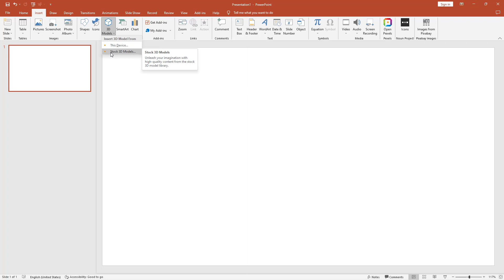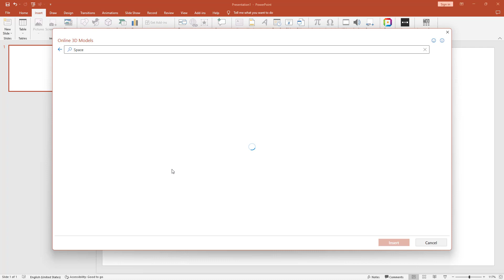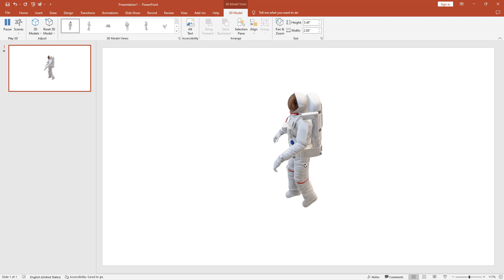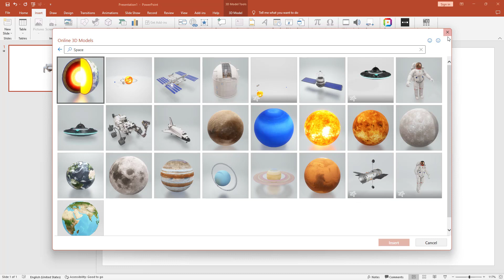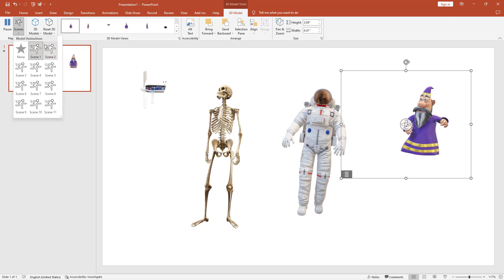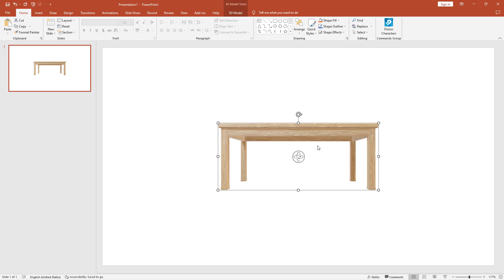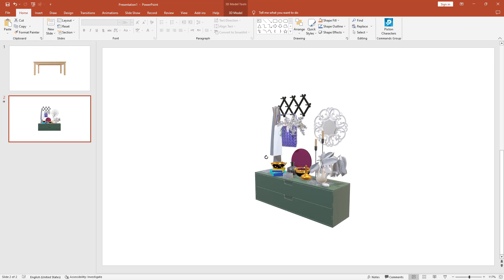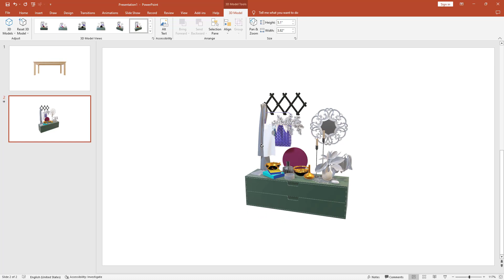مدل سه بعدی در پاورپوینت | powerpoin 3d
در این آموزش با مدل های سه بعدی در پاورپوینت و نحوه استفاده از اون‌ها آشنا میشیم.